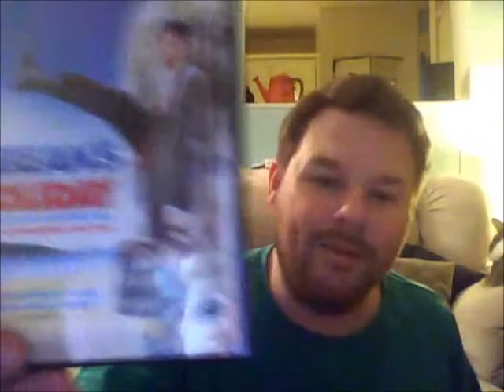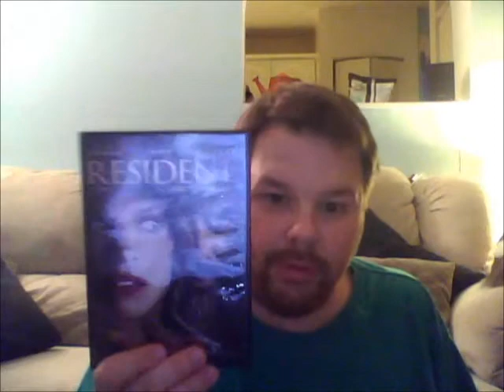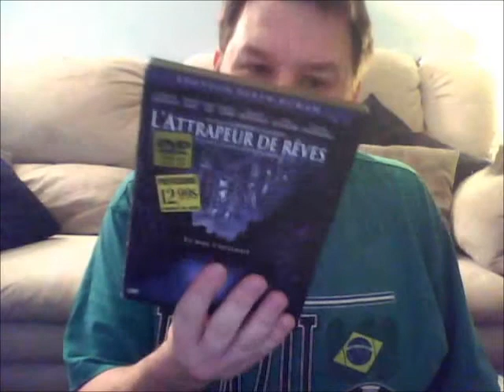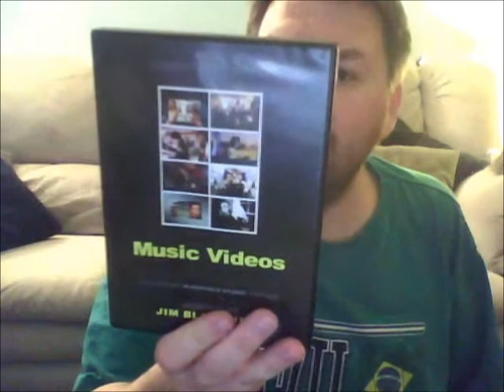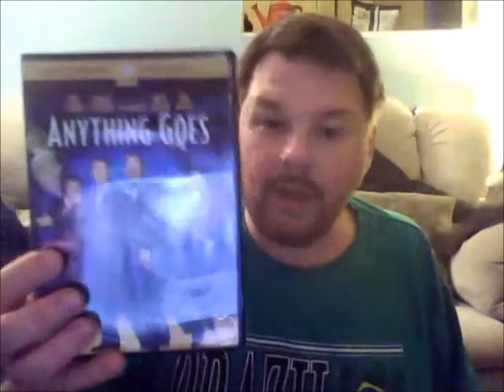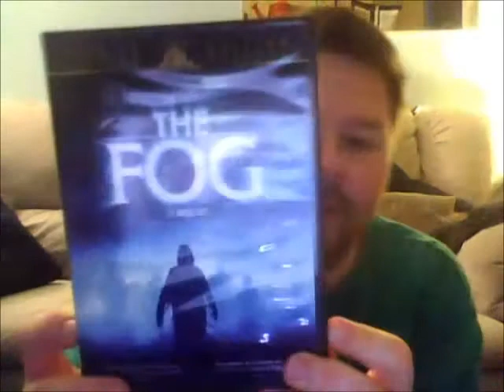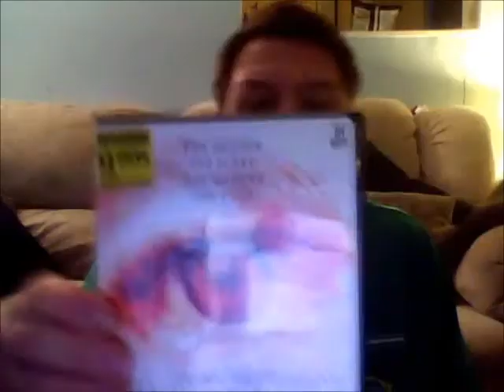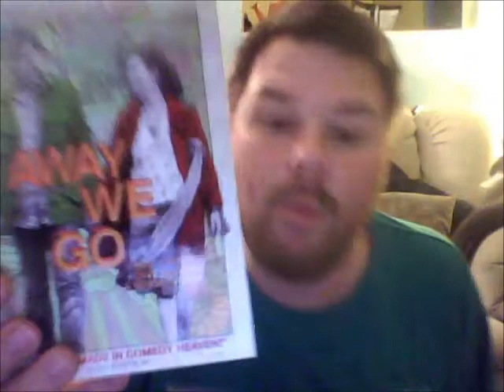I got more than 120 horror dvds for only 50$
Got a deal, more than 120 dvds (mostly horrors) for only 50$. Some are stinkers, but some are great too! Do you think I got a good deal?